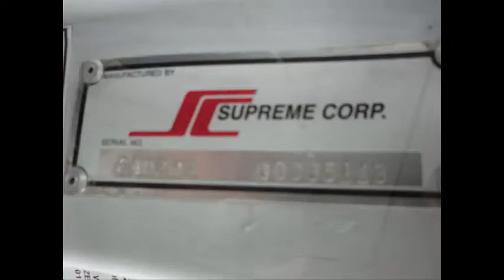Used MFSAB Buses For Sale | 2008 Ford E350 Non-CDL 14 Passenger Shuttle Bus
Why Buy Cheap Used MFSAB Buses For Sale in AL?

Advantages for deciding on a used luxury, automated, manual, 20 or 24 seater minibus on the market:

-Cheap: Its way cheaper when compared to a new vehicle yet a good one will provide you with the same service. Reputable used bus retailers always inspect a car to be sure it is who is fit.

-Proven: A used vehicle will have observed the surroundings. And if it's still in good condition you can assure long service. It's common for new vehicles getting recalled due to a fault.

-Large Variety: used minibuses are very many and available. Unlike approved dealers, secondhand traders will stock any model.

- Cheap Spares: Taking into consideration the vehicles have been around in the market for two years. Their free parts will be cheaper than those of new vehicles.
Where you can Buy Cheap Used Minibuses on the market?

Used MFSAB Buses For Sale in AL used or related conditions will bring a myriad of dealers which may be somewhat confusing. Yet, some organizations have stood out as time passes for providing quality vehicles and good service. One of these is Major Vehicle Exchange. THE CORPORATION created in 1985 and focuses on used little buses on the market. It is continuing to grow to become leading pre-owned bus seller and acts many areas. The organization has gained good reputation for stocking a sizable collection of minuscule buses. They may have a huge vehicle network, provide funding & leasing services. In addition they provide transportation talking to, reconditioning, credit consulting plus much more. Within enabling visitors to own quality and cheap minibus used on the market. They may have special and discounted prices on preferred models.

Used MFSAB Buses For Sale in AL
A lot more than 45 reconditioned & renovated used minuscule buses prepared to hit the street across USA.
Locating a used minibus accessible in USA doesn't have to be always a headache. In addition, it doesn't need too much work, time or counting on trial & problem. By dealing with a recognised and well-known strong such as Major Vehicle Exchange. You will be more assured of finding a minibus that suits your preferences. The firm companies a broad collection of vehicles & depends on seasoned employees. They collaborate with reputable retailers and brokers. And in addition features of an in-house team of inspectors who analyze each vehicle.

To find out about the company, view the vehicles in stock. Or speak to a representative. When scouting to discover the best little bus sales, it is a good idea to utilize a credible and seasoned organization. Besides a sizable inventory, quality vehicles and supply night and day. Additionally you enjoy exceptional customer support.